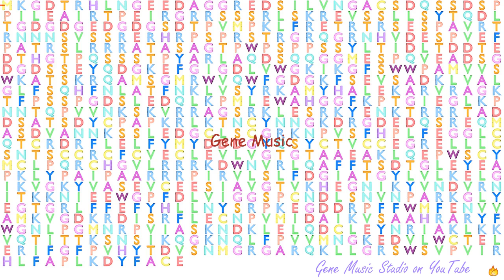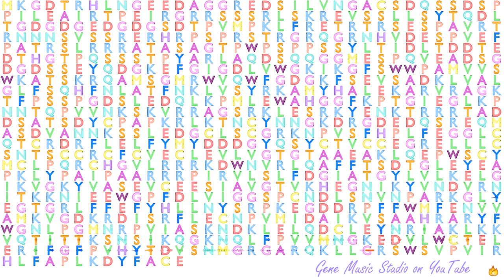Gene Music using Protein Sequence of DNMT3B "DNA (CYTOSINE-5-)-METHYLTRANSFERASE 3 BETA"